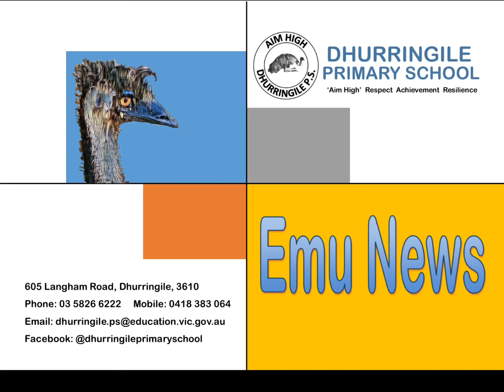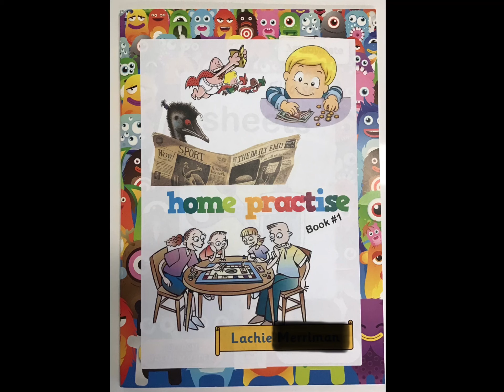Emu News week 2 term 1